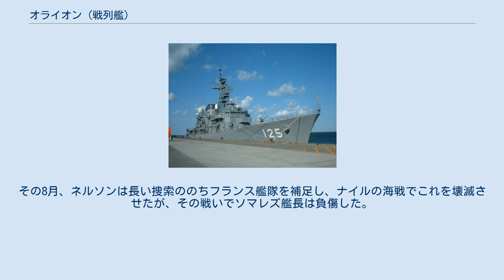オライオン (戦列艦)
オライオン（HMS Orion）はウィリアム・ベートリー設計のカナダ級74門3等戦列艦。
1787年6月1日にデットフォードで進水した。
 オライオンは、優秀な歴代艦長に指揮され、フランス革命戦争からナポレオン戦争にかけての主要な海戦すべてに参加した。
 1794年、ジョン・トーマス・ダックワース艦長の指揮下、「栄光の6月1日」の海戦に参加した。
 1795年初め、ジェームズ・ソマレズが艦長として着任した。
ソマレズの指揮下、オライオンは6月22日にロリアン沖で行われたグロワ島の海戦に参加し、フランス艦隊を破った。
 1797年初めには地中海艦隊に加わり、2月14日のサン・ビセンテ岬の海戦で活躍した。
その3月から翌1798年4月までカディス軍港の封鎖任務に従事したあと、ホレーショ・ネルソン少将指揮下の小戦隊の一員として地中海へ派遣された。
その8月、ネルソンは長い捜索ののちフランス艦隊を補足し、ナイルの海戦でこれを壊滅させたが、その戦いでソマレズ艦長は負傷した。
 7年後の1805年10月、エドワード・コドリントン艦長の指揮下にあったオライオンはトラファルガーの海戦に参加し、僚艦エイジャックスとともにフランスの74門艦アントレピードを降伏させた。
 オライオンは1814年に解体された。